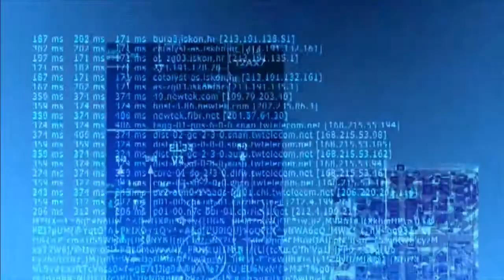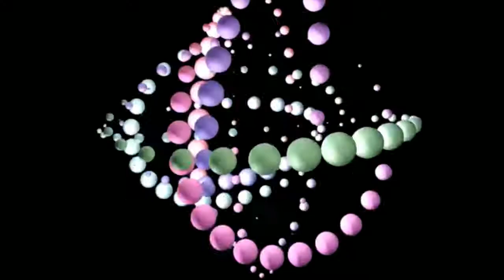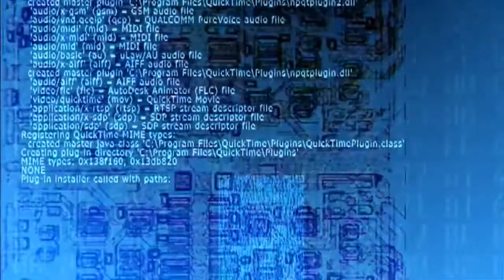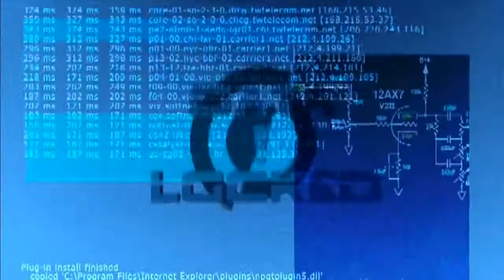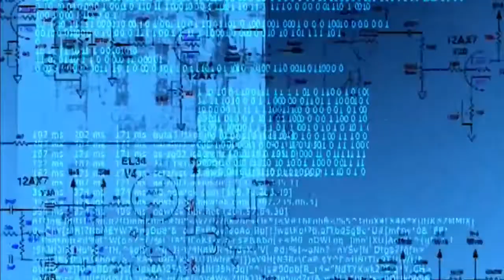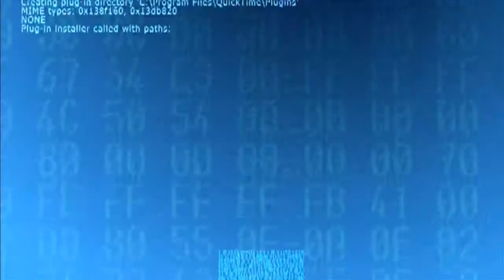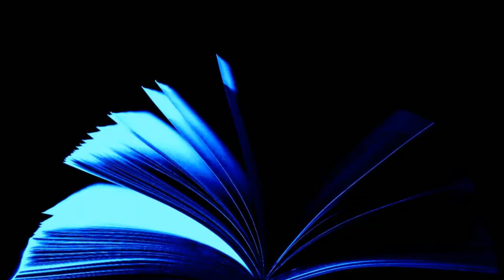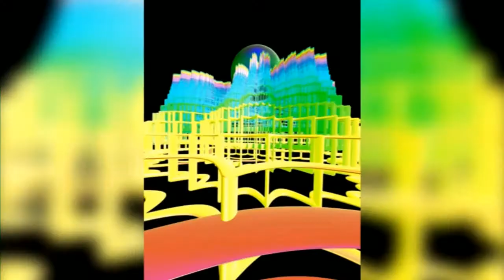The Professional Approach by Charles Leonard Harness . Science Fiction short stories audiobook